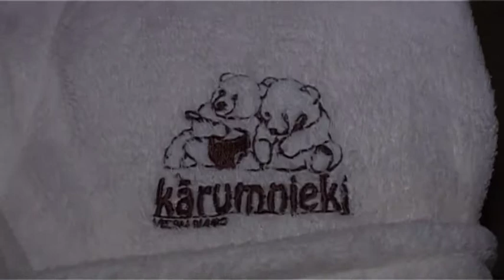Kārumnieki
Viesu nams